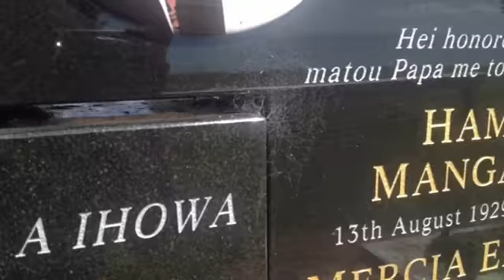Waipiro bay 2014-2015